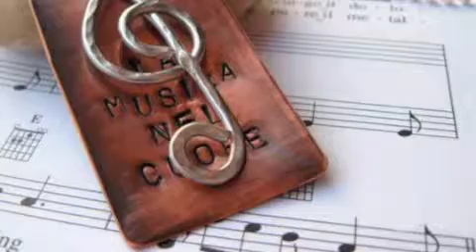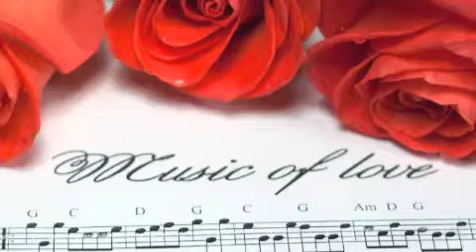L'uomo più semplice ( Vasco Rossi ) - EMY & SIMO -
Io e il mio cucciolo Abbiamo giocato un pò.